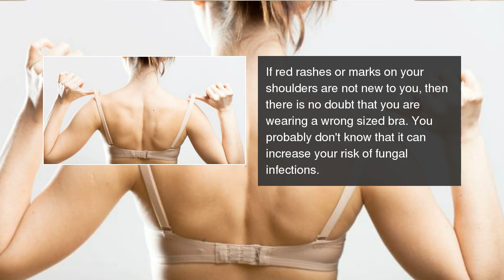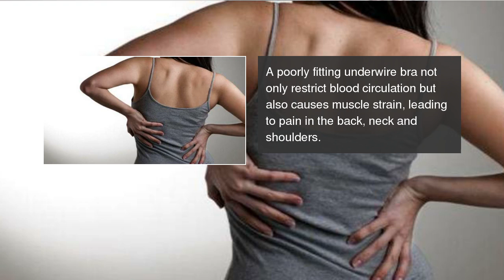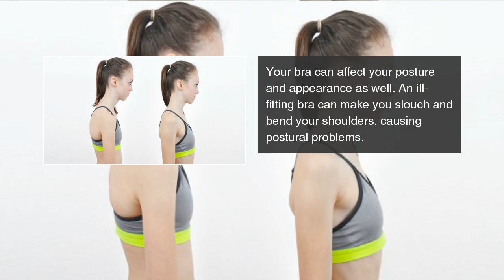7 ways your bra is harming you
What factors do you consider when buying a bra? Read this to know why you should be investing in good quality bras. 7 ways your bra is harming you